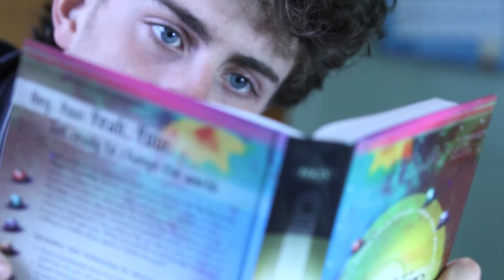Alone - A Short Film by Alex Stuart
All footage remains copyright of FlashFrame© / J.B.W ©